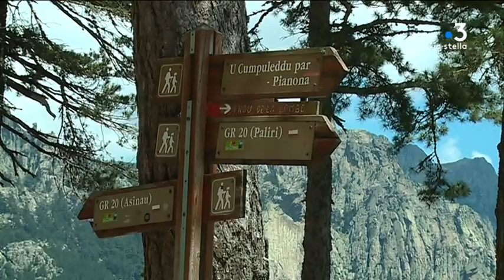Gore-Tex choisit la Corse et le GR20 pour promouvoir sa marque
C'est une société américaine dont le chiffre d'affaire est de plus de trois milliards de dollars. A société Gore, qui fabrique un tissu imperméable et respirant à destination de grandes marques a choisi le GR20 pour faire sa promotion en France.

Intervenants - Philippe et Grégory, randonneurs; Caroline Gonin, responsable marketing France de Gore-Tex; Gino Decisier, marketing France Gore-Tex; José Giovannoni, agent intercommunal de Zonza

Equipe - Dominique Moret, Sylvie Wolinsky